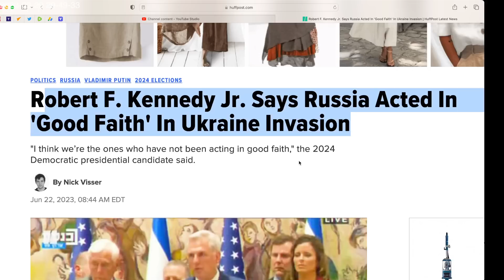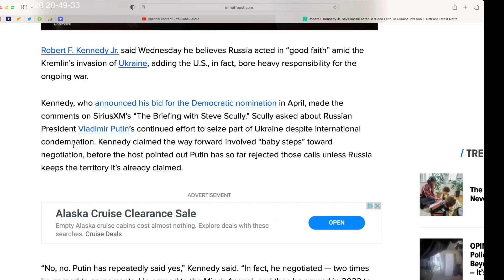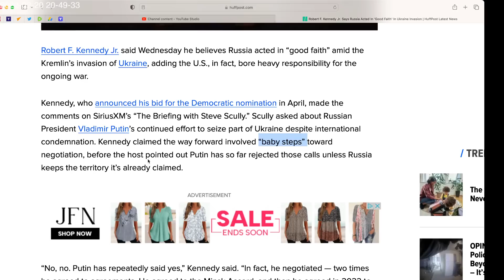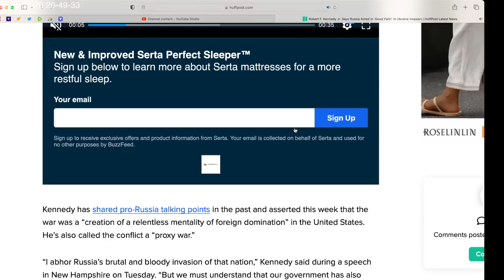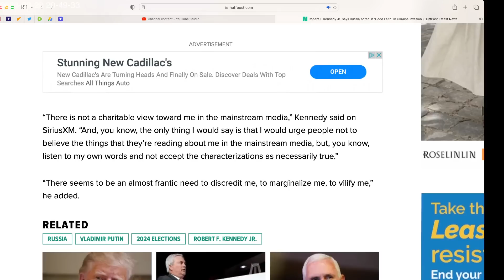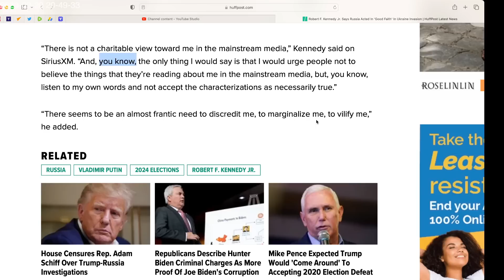RF Kennedy Jr. says Russia Acted In "Good Faith" In Ukraine, US didn't. The Emperor has no clothes!